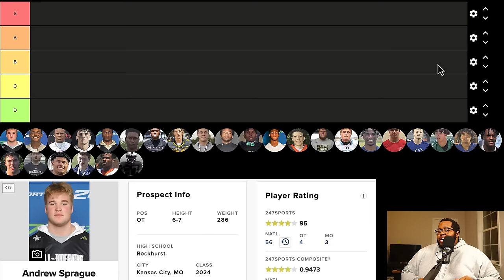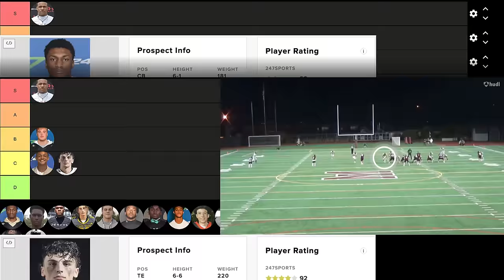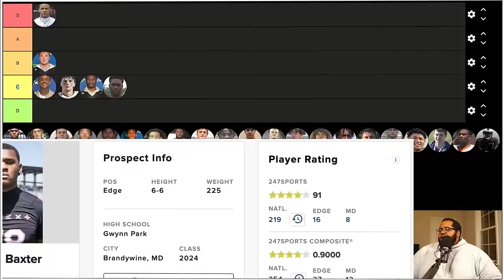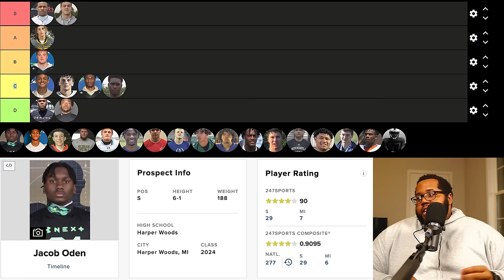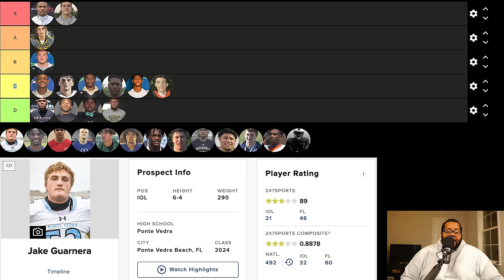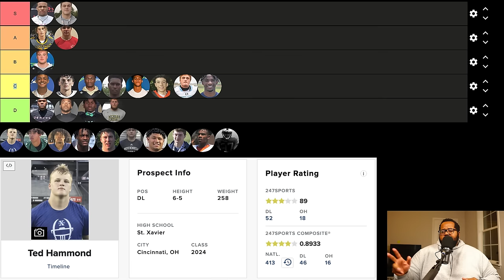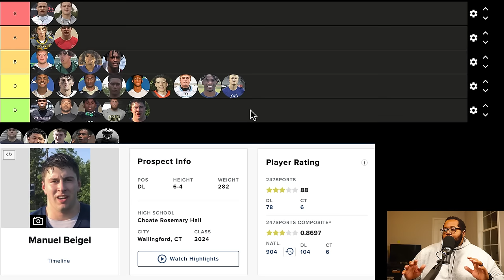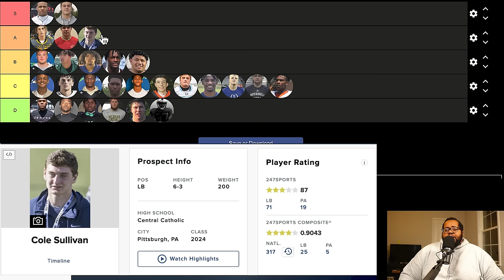Michigan 2024 Class: Better Than You Think!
In this video, we'll rank every Michigan football freshman from S tier to D tier. Find out which players we think will make the biggest impact on the team in the 2024 season! MichiganFootball.

From the Owner of blindsidepro.com, the #1 authority on recruiting Offensive Line, defensive Line, and lineb, we bring you the most comprehensive coverage of college football recruiting. Let's catch some dawgs!

0:00 Introduction
0:51 Andrew Sprague 4 Star Recruit 6’7 286 Offensive Tackle
2:40 Jadyn Davis 4 Star Recruit 6’0 200 Quarterback
4:21 Jordan Marshall 4 Star Recruit 5’11 195 Running back
7:05 Hogan Hansen 4 Star Recruit 6’6 230 Tight End
8:45 Jo'Ziah Edmond 4 Star Recruit 6’1 181 Cornerback
10:16 Lugard Edokpayi 4 Star Recruit 6’6 230 Defensive End
13:18 Devon Baxter 4 Star Recruit 6’6 225 Defensive End
14:28 Brady Prieskorn 4 Star Recruit 6’6 225 Tight End
17:10 Blake Frazier 4 Star Recruit 6’5 285 Offensive Tackle
19:12 Jeremiah Beasley 4 star Recruit 6’1 210 Linebacker
19:56 Jacob Oden 4 Star Recruit 6’1 188 Defensive Back
20:43 Channing Goodwin 4 Star Recruit 6’1 180 Wide Receiver
21:40 Mason Curtis 4 Star Recruit 6’4 200 Linebacker
24:24 Luke Hamilton 4 Star Recruit 6’5 290 Offensive Guard
25:22 Jake Guarnera 3 Star Recruit 6’4 290 Offensive line
26:50 I'Marion Stewart 3 Star Recruit 5’9 180 Wide Receiver
27:21 I'Marion Stewart Gets An UpGrade While In Editing
28:03 Owen Wafle 3 Star Recruit 6’3 280 Defensive Tackle
31:56 Ted Hammond 3 Star Recruit 6’5 258 Defensive End
33:27 Dominic Nichols 3 Star Recruit 6’5 252 Edge Rusher
35:14 Micah Kaapana 3 Star Recruit 5’11 195 Running Back
36:27 Jaden Smith 3 Star Recruit 6’3 200 Outside lineBacker
37:27 Manuel Beigel 3 Star Recruit 6’4 282 Offensive Line
38:54 Ben Roebuck 3 Star Recruit 6’7 320 Offensive Tackle
40:16 Deyvid Palepale 3 Star Recruit 6’3 305 Defensive Line
41:57 Zach Ludwig 3 Star Recruit 6’3 200 Linebacker
42:16 Jeremiah Lowe 3 Star Recruit 5’11 170 Cornerback
42:45 Cole Sullivan 3 Star Recruit 6’3 200 Linebacker